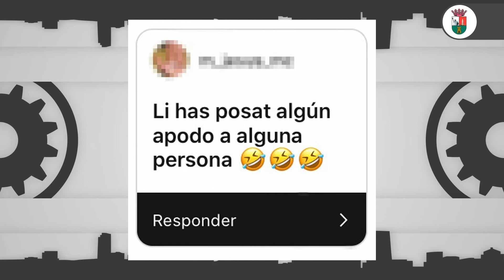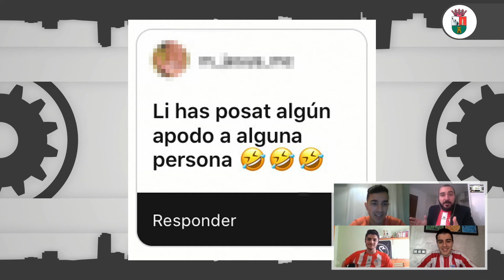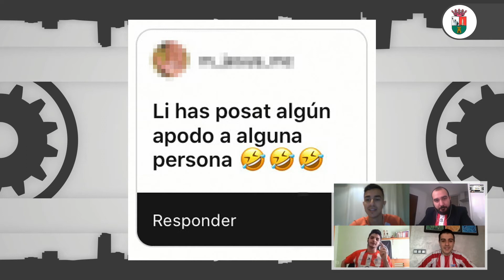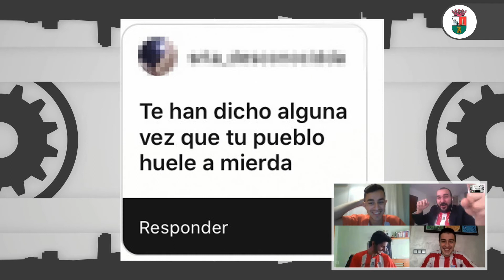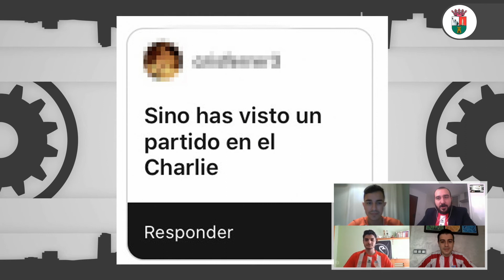T01_P11_XIQUETS AL CARRER, NO ERES DE BENIFA I ANIMALS EN CA RIBERA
Hui al programa analitzarem l'eixida dels xiquets al carrer. Continuarem amb la secció "No eres de Benifaió sinó... i a Ribera estan atacant-lo els animals en casa!